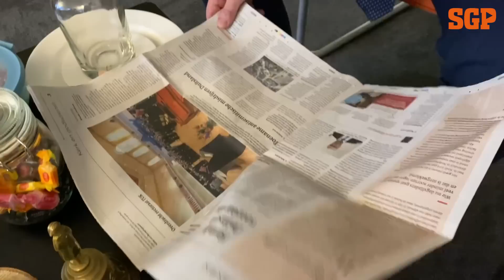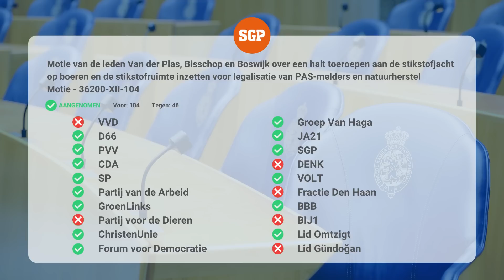'De Kamer als kunstgebit' - SGP-weekjournaal Afl. 42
Nederland stemde deze week in met de Europese digitale identiteit, terwijl de Tweede Kamer dat niet wil. De coalitie laat het gebeuren en de Kamer wordt tandeloos, tot grote ergernis van Roelof Bisschop. U ziet het in het SGP-Weekjournaal!

🎥 SGP en oppositie boos over instemmen met Europese digitale identiteit

Het hele interruptiedebat tussen Tjeerd de Groot van D66 en Roelof Bisschop is vanaf 16.00 uur op maandag 12 december D.V. ook op ons YouTube-kanaal te bekijken.

Waardeert u deze video? Wilt u als eerste op de hoogte zijn van al onze nieuwe video's? Druk dan op het belletje om een melding te krijgen als we een video plaatsen.

Wilt u meer van ons zien? Neem dan ook eens een kijkje op onze andere (social media) pagina's: